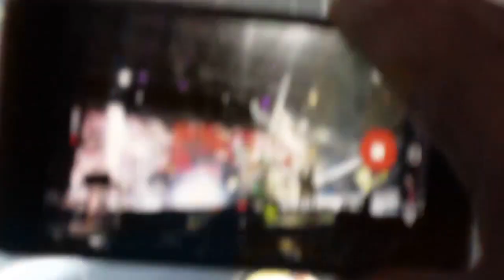SIMPLE MINDS LIVE CLIPS CONCERT @ PIAZZA DEL COMUNE CREMONA ITALY - 2 JULY 2018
Here a fantastic videoclip of SIMPLE MINDS concert seen at PIAZZA DEL COMUNE CREMONA ITALY - 2 JULY 2018.They're truly a...number #1 new wave 80s band!The old lions ... always roar!!!This is a sort of my personal "message in the bottle" and a memory of "Real Music" for the future generations...when the music will be only trash and governed by playlists and algorithms!

In my very lucky life,since 1974, I have seen over 1000+ spectacular concerts around the world (Italy, UK, Germany, Holland, Austria, France, Spain, Denmark, USA, Japan, Argentina and Brazil) of fantastic and immortal artists/groups in many musical genres that i love!Here below is a brief list of the artists I have had the honor to know,meet and love!

ROCK/BEAT/GARAGE/PSYCHEDELIC INTERNATIONAL ARTISTS: The Rolling Stones ♥ The Pretty Things ♥ David Bowie ♥The Doors ♥ The Who ♥ Santana ♥ The Clash ♥ The Sonics ♥ Brian Auger ♥ Gong ♥ Daevid Allen ♥ Pierre Morlen ♥ King Crimson ♥ Yes ♥ U2 ♥ Duran Duran ♥ Jethro Tull ♥ Madness ♥ Jimi Hendrix Revolution ♥ Joe Satriani ♥ John Petrucci ♥ Uli Jon Roth ♥ Pink Floyd's Roger Waters ♥ David Gilmour ♥ Nick Mason ♥ Frank Zappa ♥ Grand Mother of Invention ♥ The Crazy World of Arthur Brown ♥ Don Preston ♥ Napoleon Murphy Brock ♥ David Cross ♥ Swing Out Sister ♥ The Zombies ♥ Devo ♥ Police ♥ George Michael ♥ UB40 ♥ Simple Minds ♥ The The ♥ Style Council ♥ AC/DC ♥ The Ramones ♥ Alpha Blondie ♥ Laurie Anderson ♥ Talking Heads ♥ Atomic Rooster ♥ B 52's ♥ Kid Creole and The Coconuts ♥ Bruce Springsteen ♥ Bauhaus ♥ Adrian Belew ♥ David Byrne ♥ David Sylvian ♥  Brand X ♥ Lou Reed ♥ Caravan ♥ The Chocolate Watch Band ♥ The Standells ♥ Joe Jackson ♥ Culture Club ♥ Curved Air ♥ Terence Trent D'arby ♥ Deep Purple ♥ Depeche Mode ♥ Spandau Ballet ♥ Brian Eno ♥ Eurythmics ♥ Roxy Music ♥ Bryan Ferry ♥ Flying LIzard ♥ Penguin Cafe' Orchestra ♥ Fuzztones ♥ Peter Gabriel ♥ Billy Idol ♥ Soft Machine ♥ Hawkwind ♥ Steve Hillage ♥ Human League ♥ Iron Maiden ♥ Steve Winwood ♥ Dire Straits ♥ Lenny Kravitz ♥ Level 42 ♥ Van Morrison ♥  Iggy Pop ♥ Procol Harum ♥ Psychedelic Furs ♥ Mick Ronson ♥ Smashing Pumpkins ♥ Slipknot ♥ Specials ♥ Steely Dan ♥ Sting ♥ Jesse Stone ♥ Tina Turner ♥ Tuxedomoon ♥ Neil Young ♥ Vibravoid ♥ The Men From Spectre ♥ The Wailers The Wailers ♥ Mojomatics ♥ The Excitements ♥ The Dukes of Hamburg ♥ The New Piccadillys ♥ Papir ♥ Causa Sui ♥ Dean Allen Foyd ♥ White Hills ♥ Indian Jewlery ♥ The Sonic Dawn ♥ Catch The Breeze ♥ Steve Wilson ♥ Vanilla Fudge ♥ Chic ♥ Tom Jones ♥ The Fleshtones ♥ Ray Dantona ♥  ITALIAN ARTISTS: Skiantos ♥ Patty Pravo ♥ Franco Battiato ♥ Lucio Dalla ♥ Edoardo Bennato ♥ Calibro 35 ♥ The Winstons ♥ Gianni Morandi ♥ Le Orme ♥ Rocky Roberts ♥ Bobby Solo ♥ Little Tony ♥ Ornella Vanoni ♥ Elio e le Storie Tese ♥ Shel Saphiro ♥ Maurizio Vandelli ♥ Premiata Forneria Marconi ♥ Area ♥ Patrizio Fariselli ♥ The Beatbox ♥ Giobia ♥ Pino Daniele ♥ The Pretty Face ♥ Gian Peretti ♥ Uragani ♥ I New Dada ♥ I Corvi ♥ The Re-Beat ♥ I Rudi ♥ Gli Avvoltoi ♥ I Tubi Lungimiranti ♥ The Rokes ♥ I Ribelli ♥ Il Clan ♥ The Peawees ♥ Dik Dik ♥ Eugenio Finardi ♥ Mauro Pagani ♥ Ricky Gianco ♥ Paolo Tofani ♥ Treves Blues Band ♥ Alberto Radius & Formula 3 ♥ Paolo Conte ♥ Vasco Rossi ♥ COMPOSER/DIRECTOR: Ennio Morricone ♥ Franco Micalizzi ♥ Claudio Abbado ♥ Riccardo Chailly ♥ Philip Glass ♥ Enrico Gabrielli ♥ JAZZ ARTISTS: Ella Fitzgerald ♥ Al Jarreau ♥ Weather Report ♥ Sun Ra ♥ Nora Jones ♥ Sonny Rollins ♥ Keith Jarrett ♥ Gary Peacock ♥ Jack Dejonette ♥ Archie Sheep ♥ Gregory Porter ♥ Diana Krall ♥ Marcus Miller ♥ Jaen Luc Ponty ♥ Wayne Shorter ♥ Branford Marsalis ♥ Jamie Cullum ♥ Chick Corea ♥ Youn Sun Nah ♥ Nora Jones ♥ Stacey Kent ♥ Stanley Clark ♥ Avishai Cohen ♥ Herbie Hancock ♥ UFR Jazz Ensamble ♥ SOUL/R&B ARTISTS: James Brown ♥ Stevie Wonder ♥ Martha Reeves and The Vandellas ♥ The Supremes ♥ The Temptations ♥ Booker T. & The MGs ♥ Eddy Floyd ♥ The Blues Brothers ♥ Isaac Hayes ♥ Steve Cropper ♥ Booker T. ♥ Buddy Guy ♥ BB King ♥ Box Tops ♥  Bob Marley ♥ Earth Wind & Fire ♥ Nile Rodgers ♥ Lionel Richie ♥ Macy Gray ♥ The Family Stone ♥ George Benson ♥ Beth Hart ♥ Imelda May ♥ Orquesta Aragon Cuba ♥ BOSSA NOVA/LATIN ARTISTS:Sergio Mendes ♥ Eumir Deodato ♥ Roberto Menescal ♥ Joao Donato ♥ Marcos Valle' ♥ Quarteto do Rio ♥ Wanda Sa' ♥ Joyce ♥ Jacques e Paula Morelenbaum ♥ Nelson Faria ♥ Rodrigo Sha & Mauricio Pessoa ♥ Milton Nascimento ♥ Augusto Martins ♥ Theo Lima & Bossa Rio ♥ Big Band UniRio ♥ Boca Livre ♥ Marcos Ariel ♥